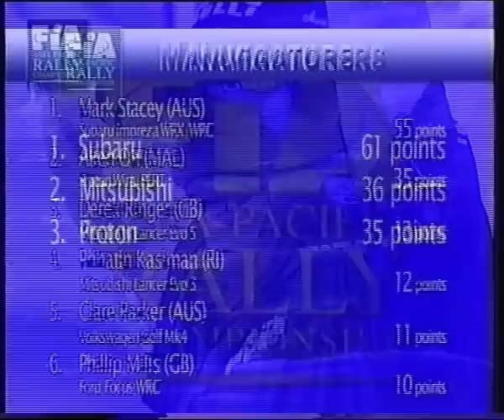Rally Malaysia 2000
Asia-Pacific Rally Championship
Images courtesy of aprc.tv